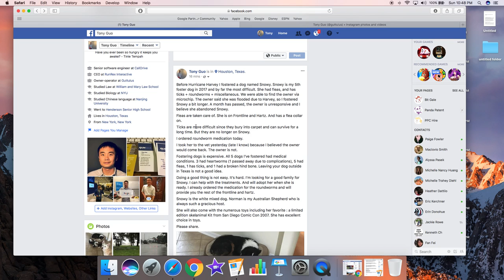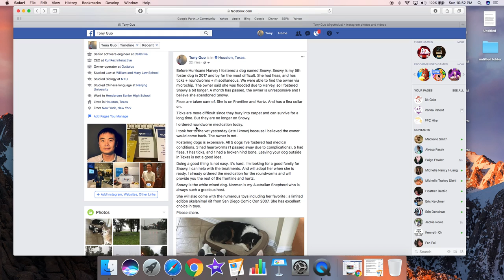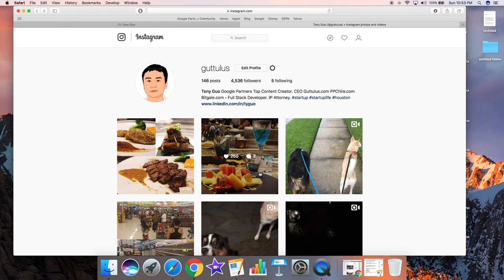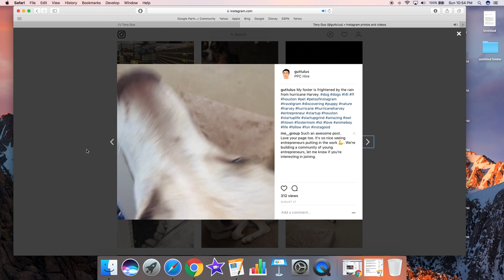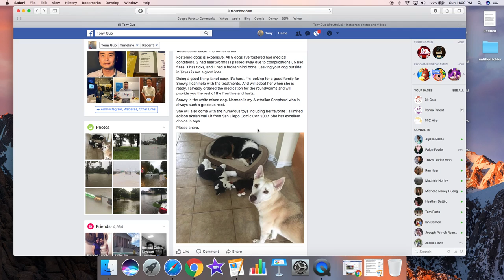PLEASE ADOPT MY FOSTER DOG SNOWY